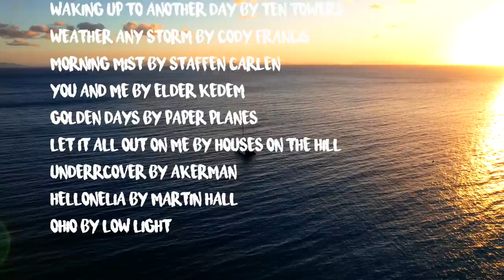The End of a Chapter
Welcome to our very last episode of our time sailing in Australia! It's been an incredible year on the Seawind 1260s exploring the east coast of Australia, but it's finally time for us to say goodbye to this beautiful boat and move on.

Jump around:
00:00 Intro
02:31 Our final sail in Australia
08:00 Terysa's final thoughts on the 1260
10:41 Nick's final thoughts on the 1260
15:22 Sailing the 1260

MUSIC